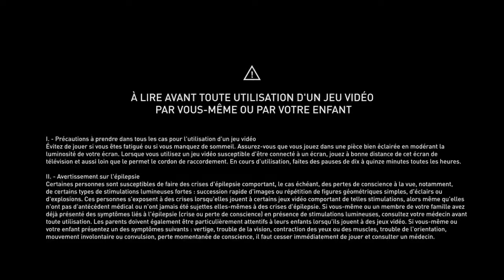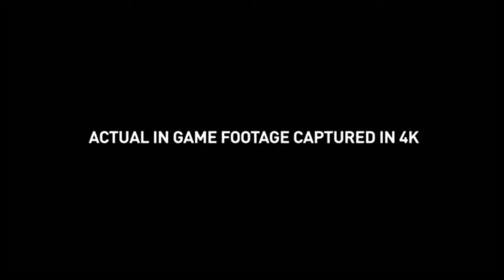Assassin's creed Origins # 24